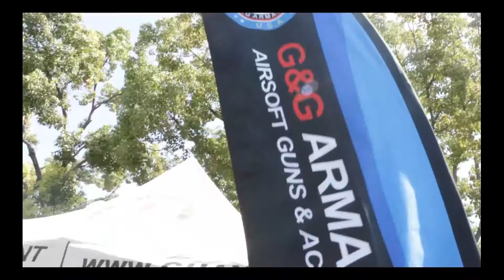AirSplat Los Angeles Airsoft Grand Opening +1500 fans!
AirSplat Los Angeles Airsoft Store Grand Opening +1500 AirSplat Fans!

Thank you everyone who attended the AirSplat Los Angeles Grand Opening! AirSplat fans came far and near, and even camped out early Friday morning! Thousands of dollars worth of prizes were raffled out throughout the day and we even gave out an Echo1 M134 Minigun! AirSplat fans also got an exclusive sneak peek at our new AirSplat logo! We are very proud of our store, new look, and all of our fans that make AirSplat possible! Thank you!